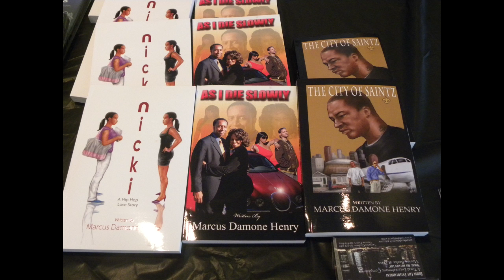URBAN LIFE ENT